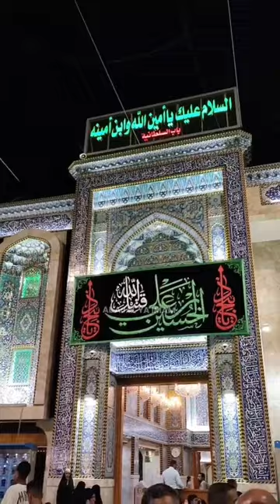Roza Imam Hussain a.s Karbala Iraq | Preparations For Muharram 1445 | 2023 😭😢😭